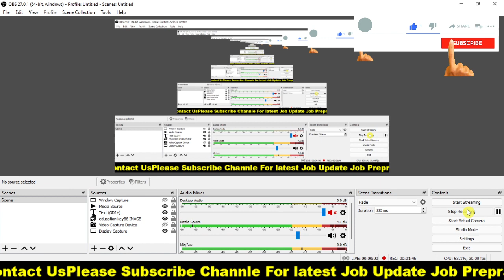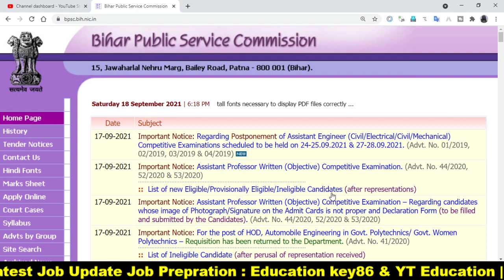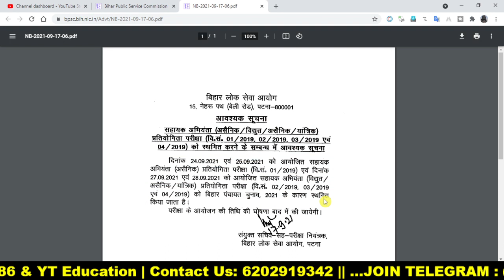BPSC EXAM POSTPONED ....??? | आखिर क्यों बारी बारी स्थगित हो रही परीक्षा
बिहार दरोगा का प्रैक्टिस सेट 100 Questions  का 60 Practice Set 201/-

Class Time & Quiz Time:

10: 00 AM LUCENT Series
01:00 PM Current Affairs Series
08 PM Bihar SI Practice set

Date Subject
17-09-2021 Important Notice: Regarding Postponement of Assistant Engineer (Civil/Electrical/Civil/Mechanical) Competitive Examinations scheduled to be held on 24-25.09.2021 & 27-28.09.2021. (Advt. No. 01/2019, 02/2019, 03/2019 & 04/2019)

Join Telegram Quiz time:
7am Current affairs
12pm Mix Quiz Bihar SI./Fireman
06PM Lucent special GK/GS